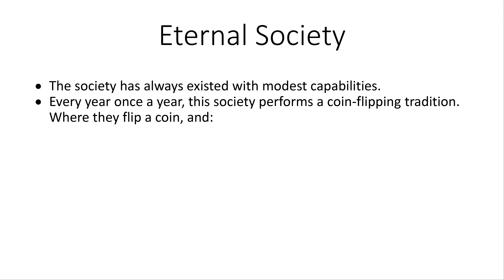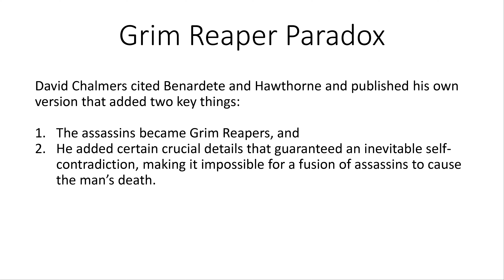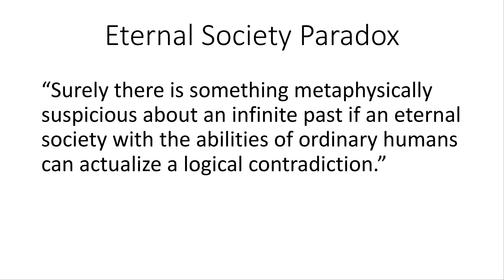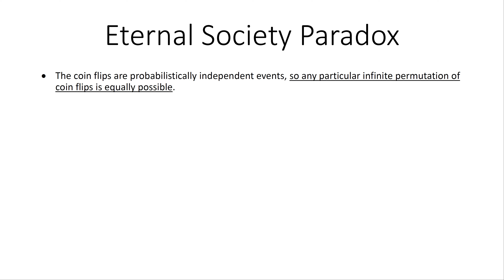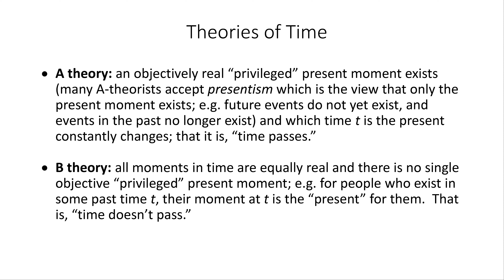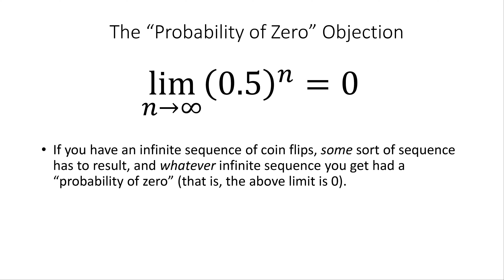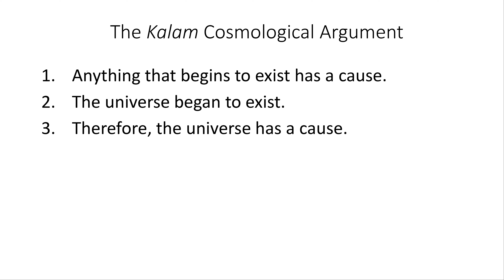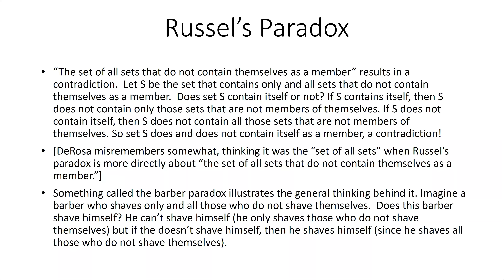Eternal Society Paradox vs. Infinite Past (Audio Interview w/ Some Slides)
This is an interview in the Classical Theism podcast on the Eternal Society Paradox and the Eternal Society Argument Against an Infinite Past, which can be used to help argue for the kalam cosmological argument. I've added some slides here and there to make it easier to follow.

For those who want to see the original paper on the Eternal Society Paradox

Chapters
0:00 Intro
0:58 Description of this episode
4:11 Interview Begins
4:42 1st Question: Backstory highlights
7:15 2nd Question: Overview of the Eternal Society Paradox paper
11:56 3rd Question: Setting up the paradox
13:34 4th Question: How it leads to a contradiction; the argument
17:35 5th Question: How might one avoid the conclusion?
19:07 6th Question: Does the paradox presuppose a particular theory of time?
19:37 7th Question: An objection against line (11)
23:05 8th Question: How does this paradox relate to the KCA?
25:47 9th Question: Additional objections?
29:49 10th Question: Where can they find out more about Wade's work?
30:16 Outro